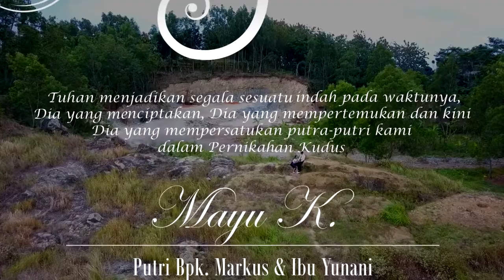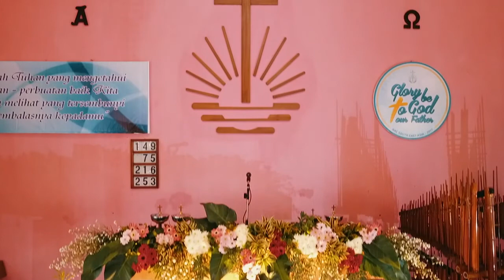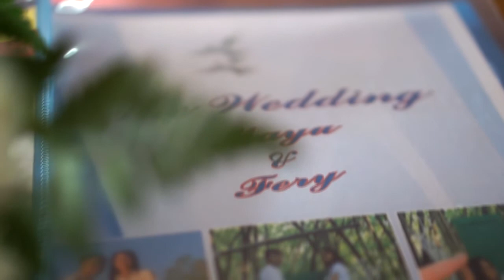WEDDING MAYU & SANTO